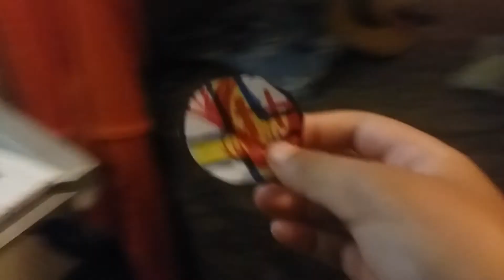You cant know my name vs earsat